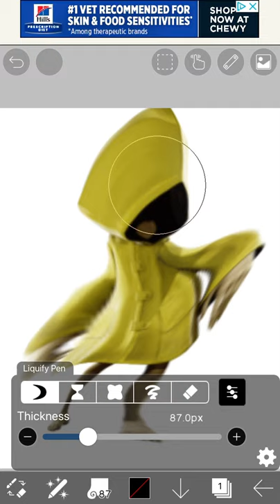Tarsier Studios creating Monster Six be like: